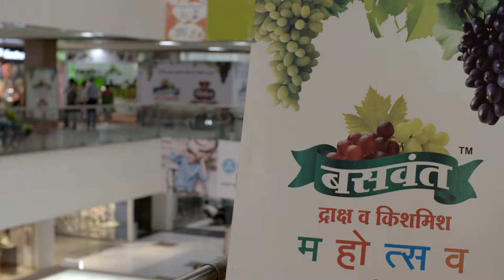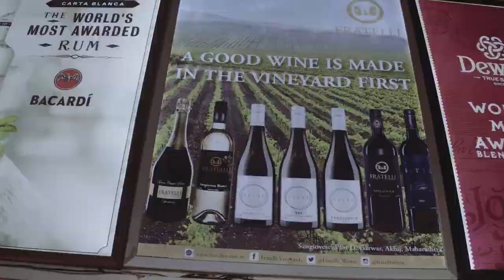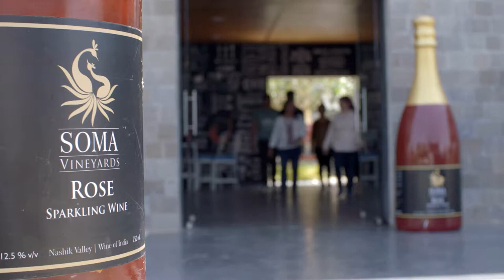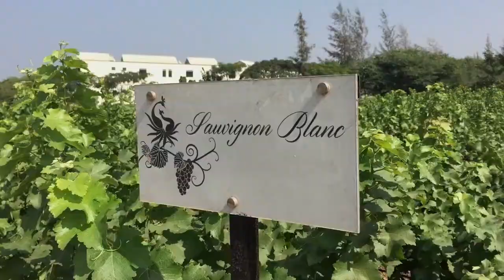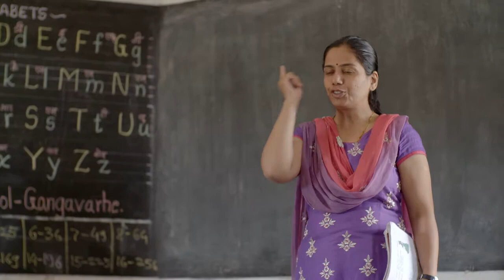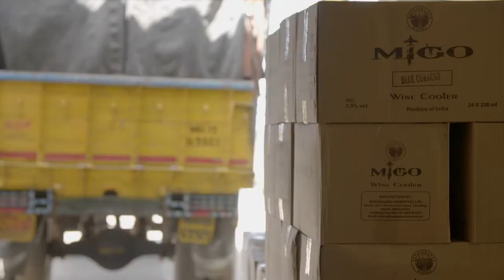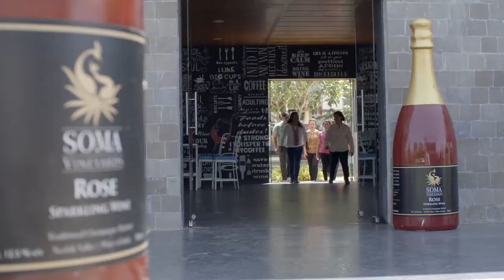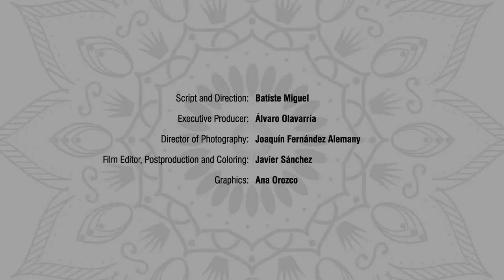Nashik Valley The Wine Capital of India IPC EUI project HD .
Seven years ago, Professor Adv Ganesh Hingmire made significant contributions to a Europe-India project on Geographical Indications (GI). Since then, India's GI system has made remarkable progress at both the national and international levels, with increased recognition and protection for a diverse range of products that represent India's cultural heritage. Prof. Adv Ganesh Hingmire's efforts have played a crucial role in shaping and strengthening the Indian GI landscape.